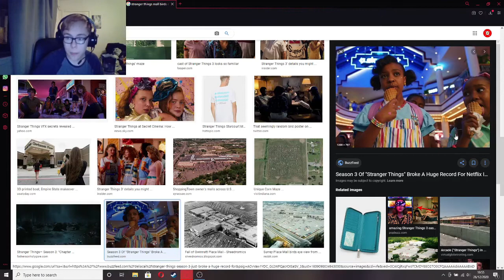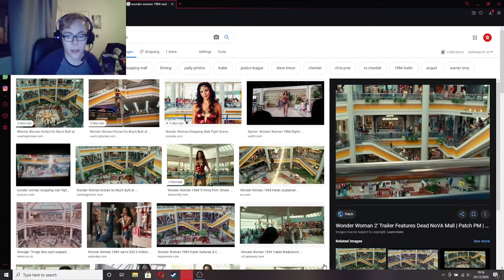Wonder Woman 1984 Spoiler Review